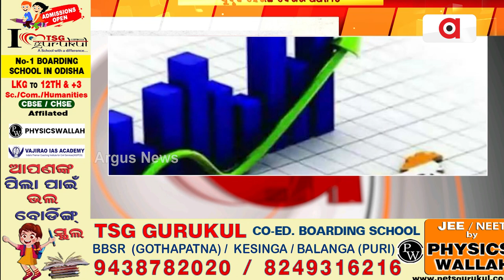ସୁଦୃଢ ହେଉଛି ଦେଶର ଅର୍ଥନୀତି || Indian Economy Growth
ସୁଦୃଢ ହେଉଛି ଦେଶର ଅର୍ଥନୀତି। 2047 ସୁଦ୍ଧା ଭାରତର ଅର୍ଥନୀତିରେ 8 ପ୍ରତିଶତ ବୃଦ୍ଧି ଆକଳନ। ଗଲା 10 ବର୍ଷରେ ଦେଶରେ ଲାଗୁ ହୋଇଥିବା ଭଲ ନୀତିର ପରିଣାମ କହିଲେ ଆଇଏମଏଫର ଭାରତୀୟ ନିର୍ଦ୍ଦେଶକ ।